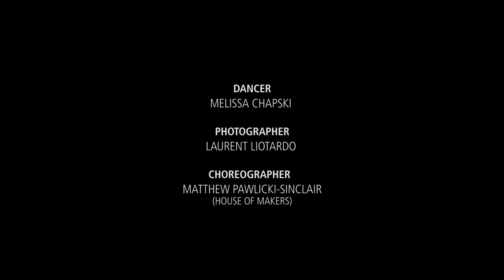Nikon presents The Nutcracker's 'Dance of the Sugar Plum Fairy' | A low light production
Melissa Chapski, Junior Principal Ballerina with the Dutch National Ballet, takes to the stage to perform the first-ever rendition of The Nutcracker’s Dance of the Sugar Plum Fairy in almost complete darkness.

Watch Melissa in this complete performance of the world-famous Christmas classic, showcasing the low light capabilities of the Nikon D3400, Nikon D5 and Nikon D750.